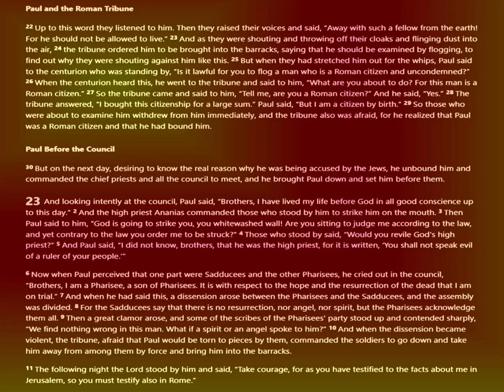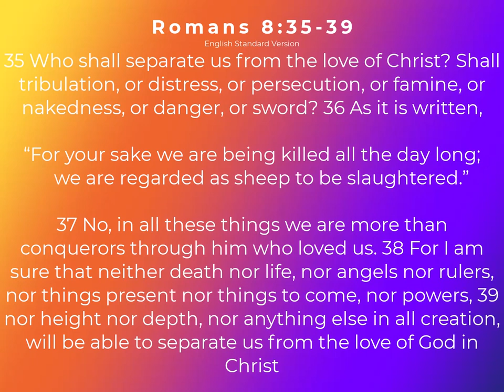The Book of Acts → Part 56